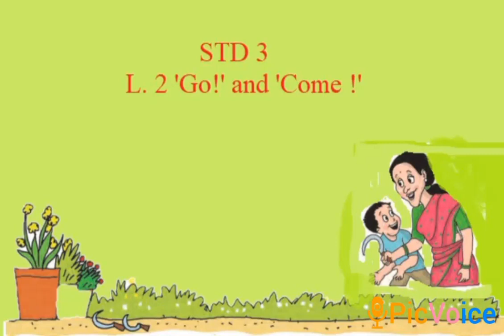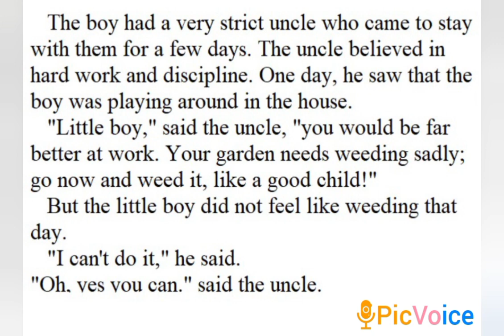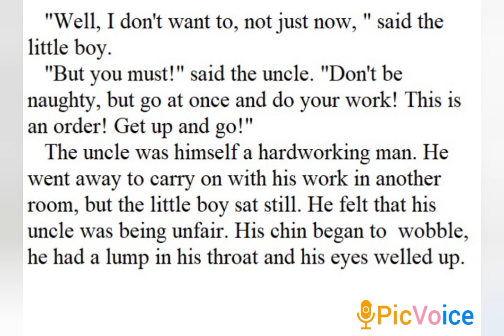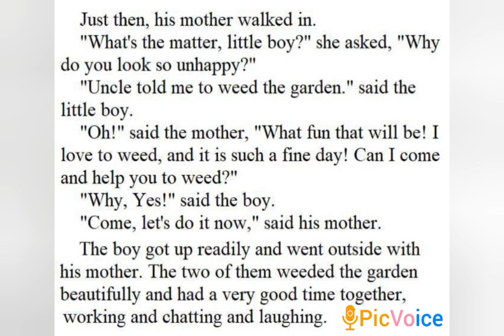std 3 L. 2 - 'Go!' and 'Come!'